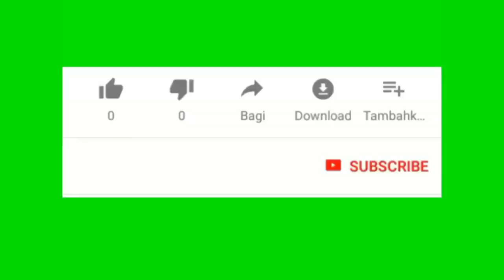apre repibliken fin rekonte ak men vòt nan Arizona yo jwenn 99 vòt en plus pou Biden